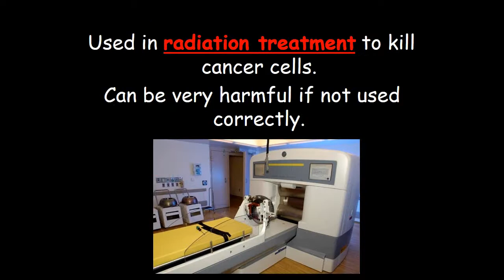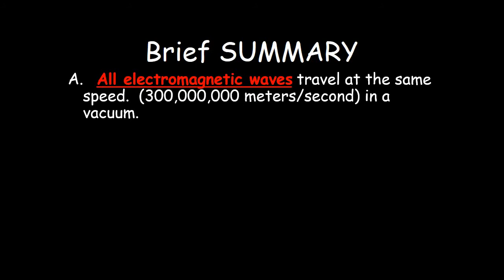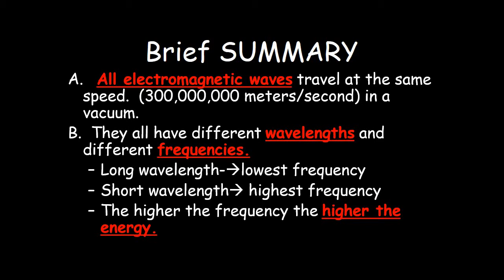6 gama rays // uses of gama rays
in this video we learn about gama rays